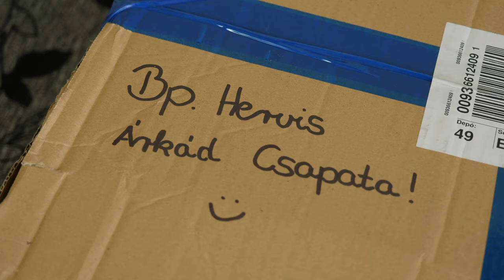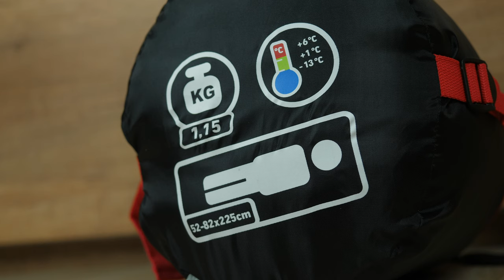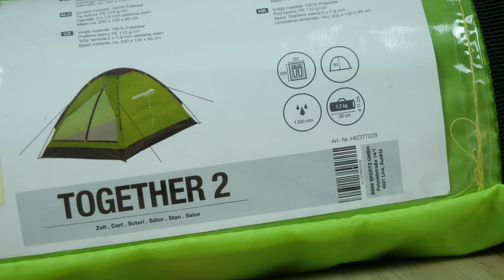🧭 Pakolólista. 🧭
Sziasztok!

Ismét nagyon nagy kalandra készülünk a Hervis-sel!
Célunk Ausztrália és Óceánia legmagasabb vulkánjának első magyar megmászása, amely a Pápua Új-Guineában található 4.367 méter magas Giluwe.

Ebben a videóban bemutatásra kerülnek a szükségességek.

Amennyiben figyelemmel szeretnétek kísérni ezt az izgalmas kalandot,
úgy kövessétek be a Hervis-t Instagramon, vagy Facebookon! 😉